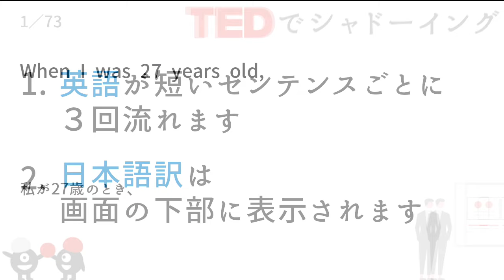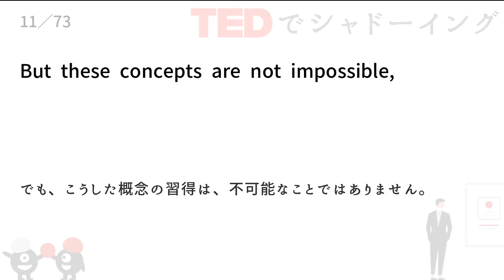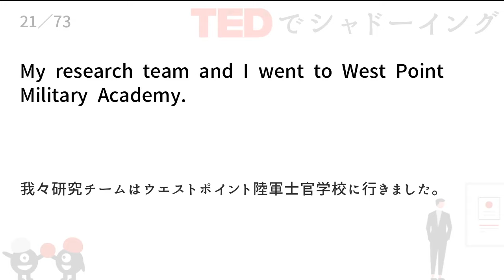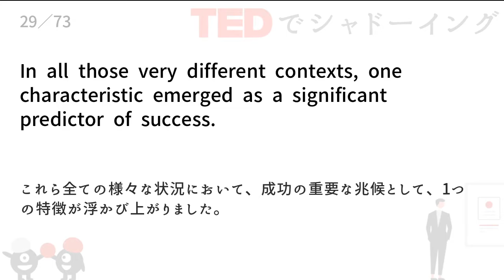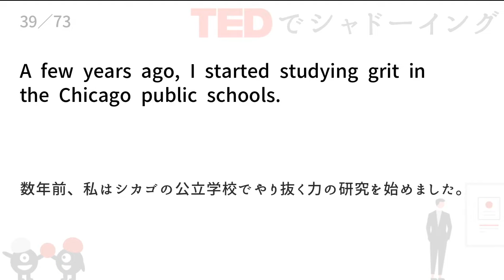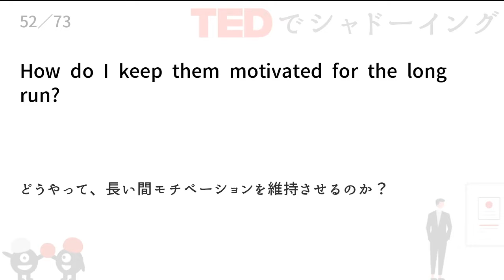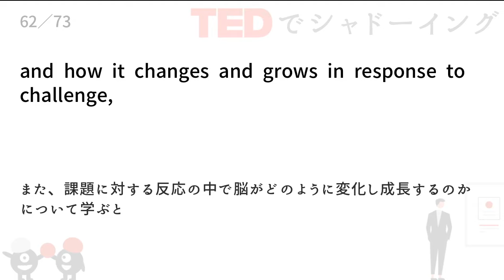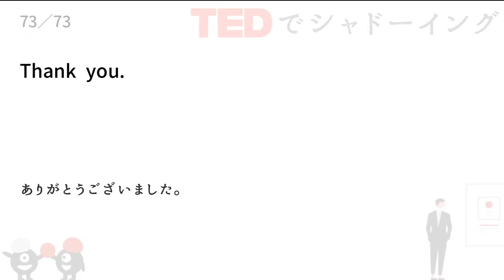【TEDでシャドーイング】アンジェラ・リー・ダックワース 「成功のカギは、やり抜く力」【日本語字幕付き】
友達登録後、「8179」とメッセージしてください
👇 こちらから友達に登録！

1. 「聴き流しで学ぶ英会話」をLINEで友達に登録
2. 次の動画コードをメッセージ送信【8179】

アンジェラ・リー・ダックワース 「成功のカギは、やり抜く力」の英語音声が3回流れます。同時に日本語訳も表示してあります。英語のみ3回流れるので英語耳を作りたい方・発音矯正をしたい方・精聴したい方などに最適です！

▼ 元動画もご覧ください
アンジェラ・リー・ダックワース 「成功のカギは、やり抜く力」

▼ 英語学習に役立つ動画

TEDの動画を1センテンス毎に区切ってまとめました。

▼ 使い方（例）
1. 英語を聞く
2. 少し遅れて英語を声に出す（シャドーイング）
3. ひたすら繰り返す

ループ再生アイコンをONにして繰り返し聞き流してみてください。
また、遅いと感じたら再生速度を上げてご利用ください。

ご要望・日本語訳のご指摘などありましたらぜひご連絡ください！